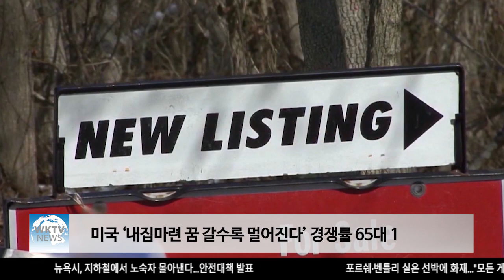미국 ‘내집마련 꿈 갈수록 멀어진다’ 경쟁률 65대 1